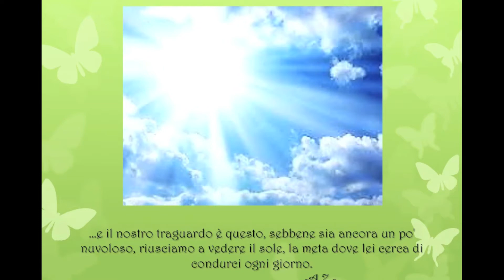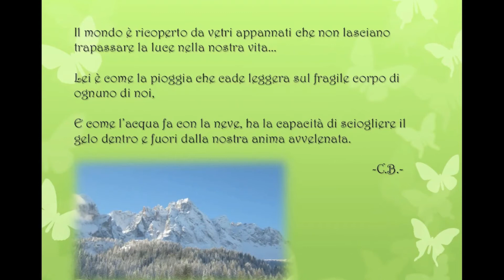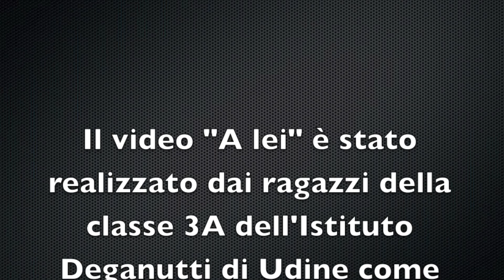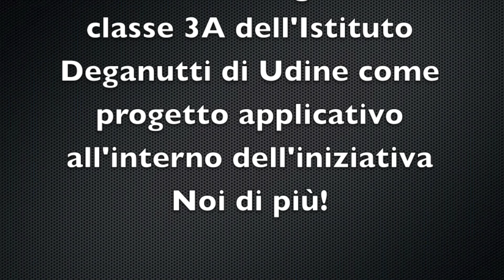A lei, progetto 3A Deganutti